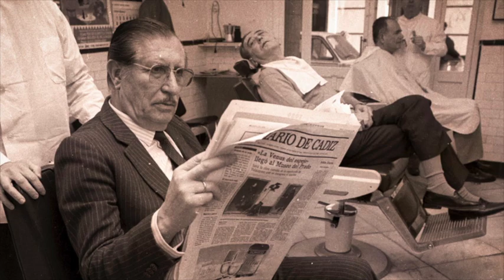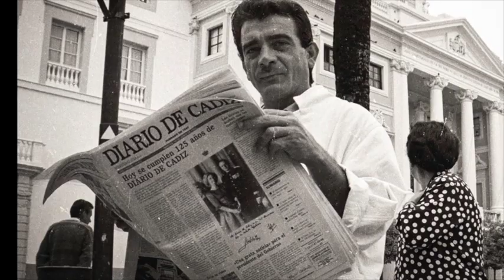Con este vídeo nos felicita Joaquín Hernández 'Kiki' por nuestro 150 Aniversario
'150 años no es nada'